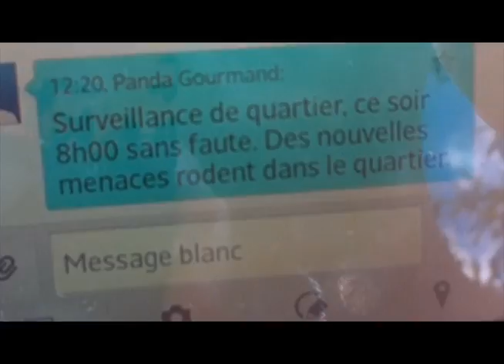Trois gars d'un char Ep.1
Trois gars d'un char met en scène trois gars qui font de la surveillance de quartier dans leur petit coin de pays. Vidéo humoristique à très bas budget.